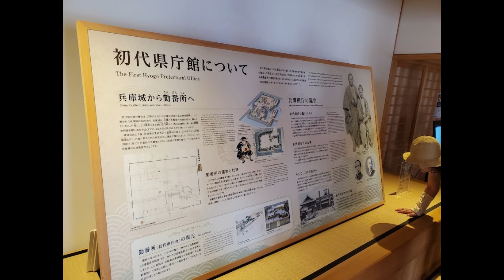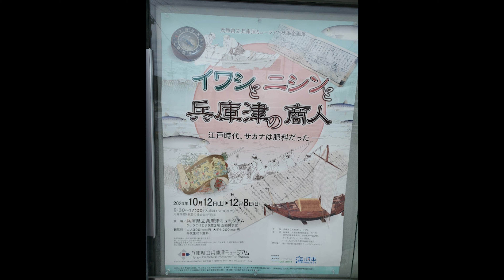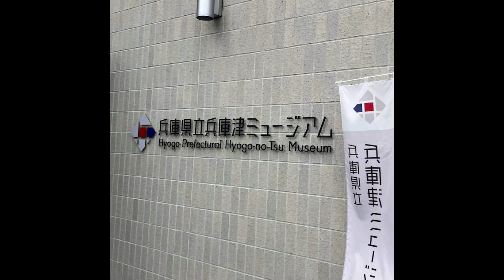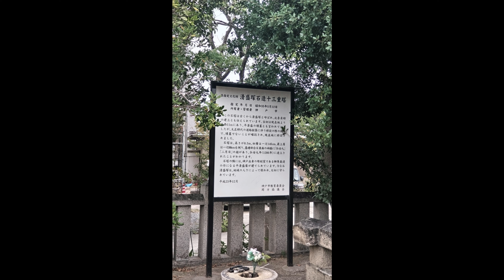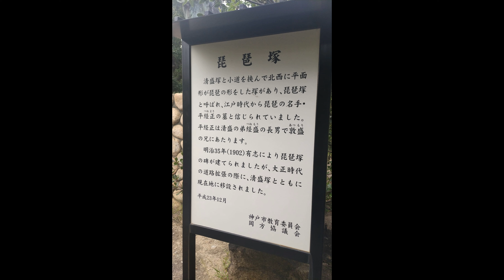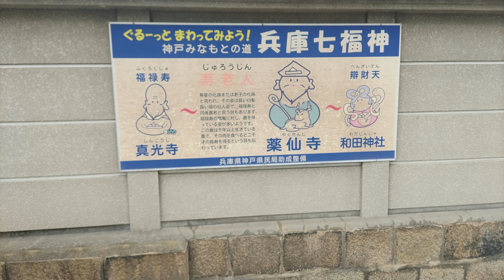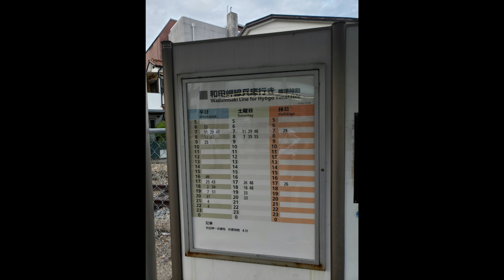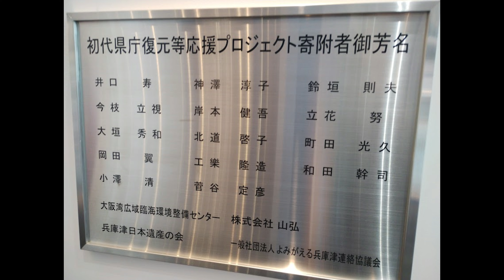『くもの会』和田岬ツアー☆第１回優しい下町歩き♬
くもの会のホームグラウンド和田岬で津ミュージアム見学&笠松商店街でお買い物など楽しみ、和田岬線で兵庫駅へ。できるだけバリアフリーでご高齢者様でも参加できる町歩き（第1回）を目指し、20名様位でゆっくり歩きます。くもの会　和田岬　神戸下町

ドナルド XL ロバートソンによる音楽 - Easy Day -